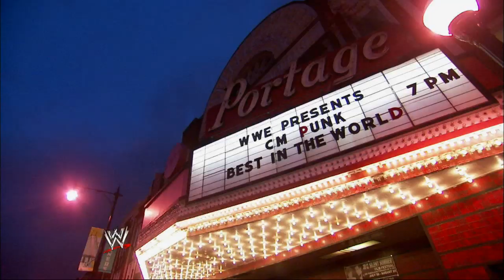CM Punk goes to Chicago to watch the premiere of his DVD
CM Punk and the WWE Universe watch the premiere of "CM Punk: Best in the World" in Chicago - Available Tomorrow